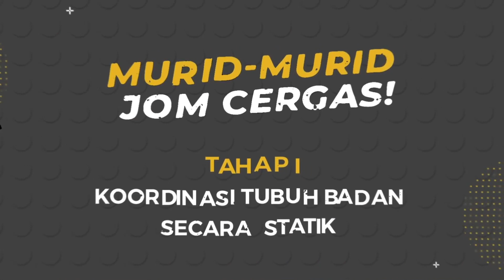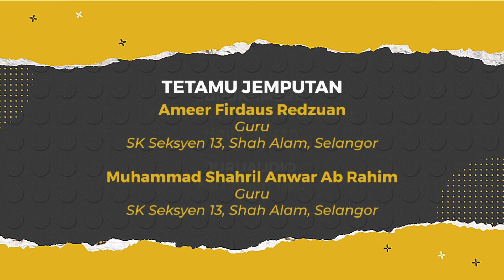DidikTV Cergas 2022 Ep 22